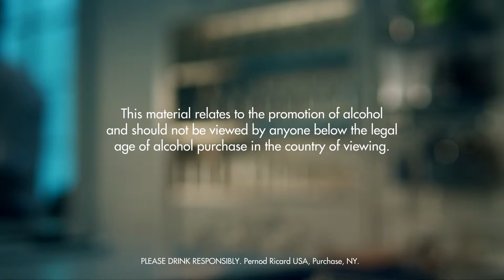MOUNTAIN AIR DRINK RECIPE - HOW TO MIX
Fill a mixing glass with ice cubes. Add all ingredients. Stir and strain into a chilled cocktail glass. Garnish with lime and mint leaf.

INGREDIENTS
2 Parts Gin
1 Part Orange Curacao
1 Part Grapefruit Juice
1 Twist Lime
1 Sprig Mint Leaf
Ice Cubes